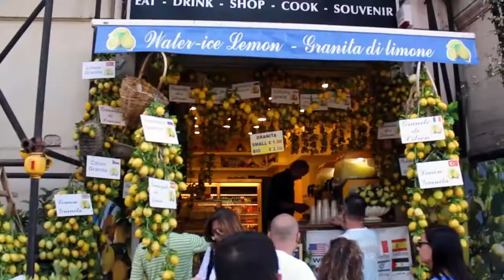A day in Naples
A brief vlog I did on the 16th of May, 2016 in Naples, Italy.